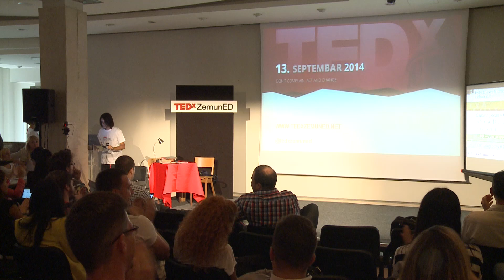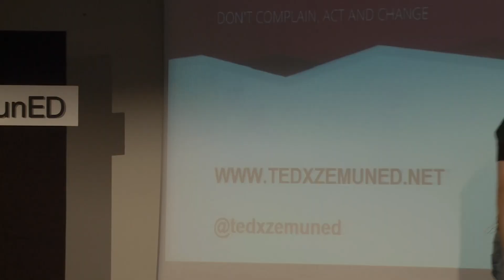Svako mišljenje se broji | Srđan Dinčić | TEDxZemunED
This talk was given at a local TEDx event, produced independently of the TED Conferences. Srđan Dinčić kroz svoje zanimljivo iskustvo stand-up komičara pokazuje kako je svačije mišljenje važno. Nije potrebno znanje i iskustvo da bi se formiralo mišljenje. Svako može izneti svoja zapažanja o bilo čemu, zapakovati ih u što zanimljiviju ambalažu, tako ih donositi ljudima i ostaviti im da oni sa tim rade šta hoće. To je kao sa starim krpama iz ormara, kaže Dinčić, možete zadržati što mislite da će vam dobro pristajati, a ostalo baciti. Što više kojekakvih krpica (odnosno mišljenja) ima, veće su šanse da će se pronaći nešto korisno. Ko i u životu, i u stand up komediji je ključna komunikacija, razmena ideja i razmišljanja. Ne proverenih informacija – nego slobodnog razmišljanja o nečemu.

Srđan Dinčić je humorista i stand up komičar, gde ima uspešnu karijeru nekoliko godina unazad. Kao stand up komičar iza sebe ima više stotina posećenih i veoma zapaženih teatarskih, klubskih i festivalskih nastupa u Srbiji i zemljama iz regiona. Žiri ”Vibove nagrade” proglasio ga je za najboljeg mladog satiričara Srbije za 2009. godinu. Dobitnik je i nagrade “Satirično pero” na 11. Međunarodnom festivalu humora i satire “Bijeljina 2014”, a aforizmi su mu zastupljeni u više zbornika i antologija kratke satirične forme. Široj javnosti je postao poznat po učešću u veoma zapaženom reality show programu “Survivor”. Član je kreativnog tima popularne TV emisije “Veče sa Ivanom Ivanovićem”.